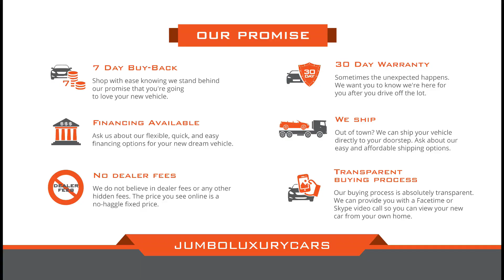2020 Land Rover Range Rover - Stock #10178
2020 Land Rover Range Rover - Stock #10178